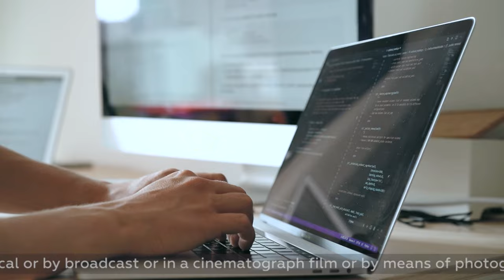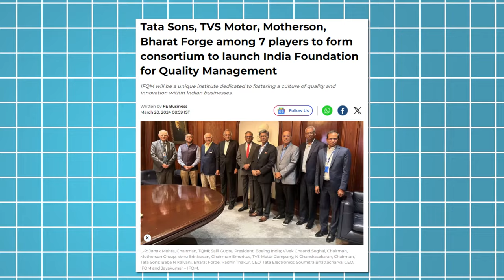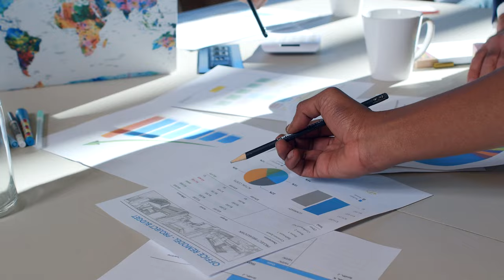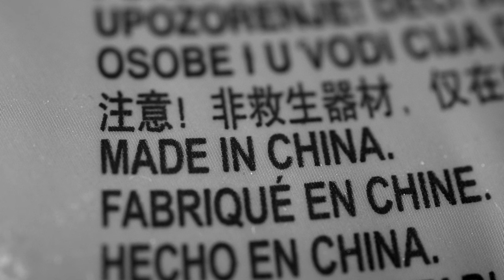Why Indian Companies have Formed this Group Against China !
Consortium of seven leading Indian companies launch Indian Foundation for Quality Management (IFQM), a Section 8 not-for-profit Company.
IFQM aims to foster a culture of quality and innovation within Indian businesses.
Spearheaded by India Inc. giants: Tata Sons, TVS Motor Company, Sun Pharma, Motherson Group, Bharat Forge, Boeing India, and Biocon.
Objective: Propel the ‘Make in India’ brand on the global stage.
Equip business leaders with latest knowledge and tools in quality management.
Connect leaders to renowned global experts for personalized guidance.
Facilitate knowledge sharing and collaboration among industry leaders.
Provide support to organizations with specialized quality counselors.
Bridge the gap between industry and academia for cutting-edge research access.
IFQM’s management: Venu Srinivasan (Chairman Emeritus, TVS Motor Company), N Chandrasekaran (Managing Director, Tata Sons), Dilip Shanghvi, and Soumitra Bhattacharya (Board members, IFQM).
IFQM aims to be a game-changer for Indian Industry.
Governing council members include Kiran Mazumdar Shaw, Baba Kalyani, T V Narendran, Vivek Chaand Sehgal, Salil Gupte, and K N Radhakrishnan.
Founding members actively involved in IFQM’s governance to tailor programs to Indian business needs.